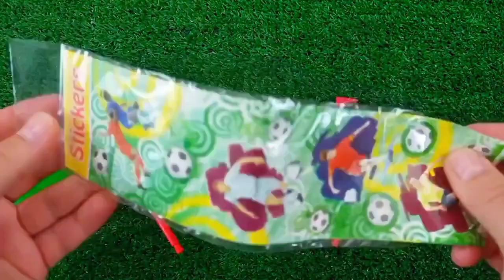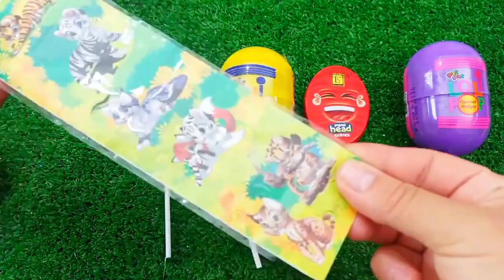Lollipops Unpacking ASMR 🍭| Chupa Chups Skull Lollipop & Sour Infernals, Alpenliebe Ice Cream